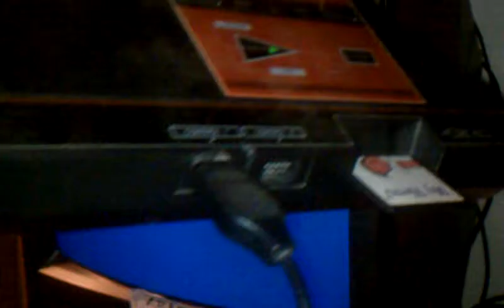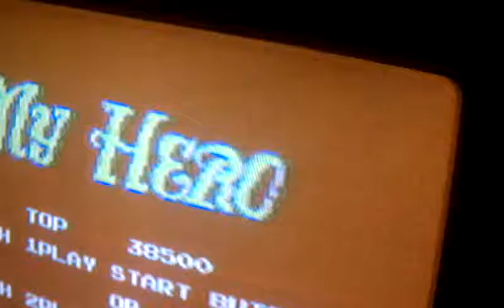My Hero SMS 38500